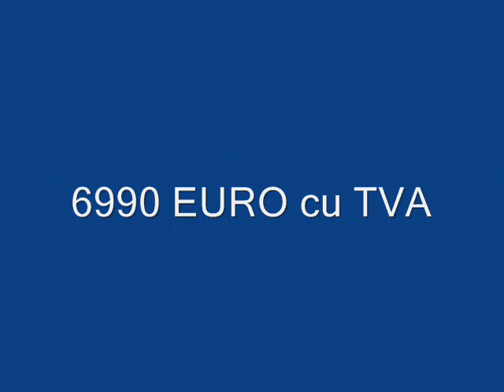TGB BLADE 425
plimbare si prezentare TGB Blade 425, super atv